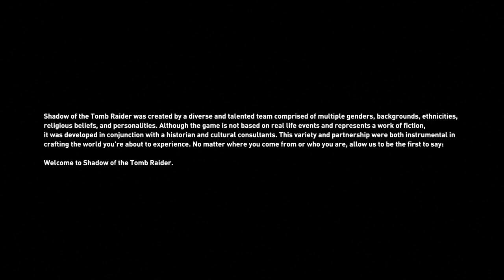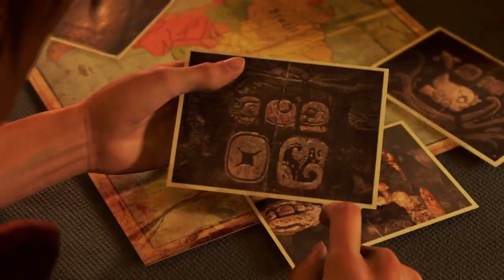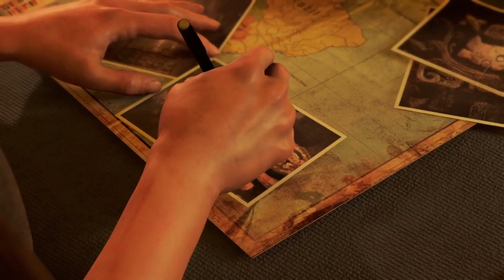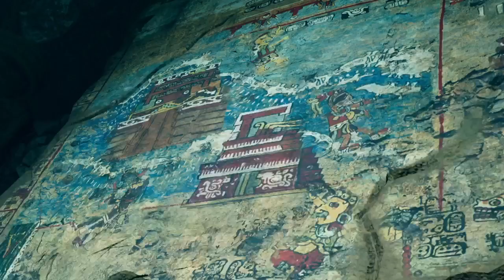Shadow of the Tomb Raider